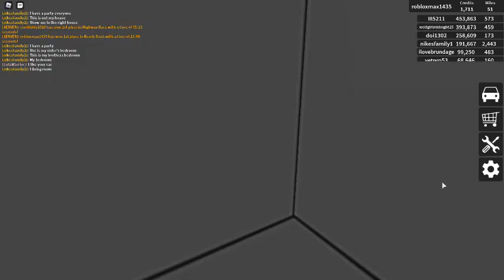cars reveal part 4